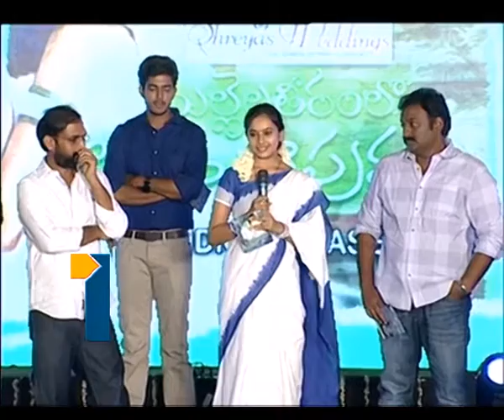TV1MALLELA THEERAM_PART 08